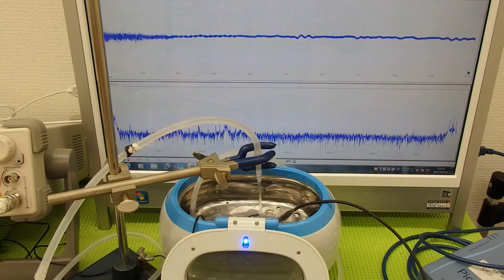‹脱気・マイクロバブル発生液循環システム›